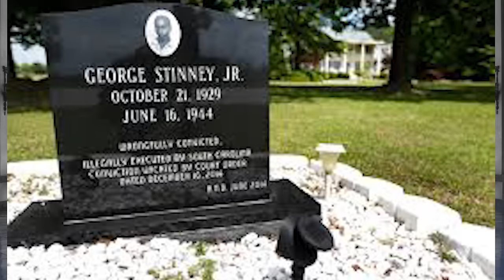Child Murder By The State - Mkurugenzi Minisodes 1 Ep 7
In this Episode, I tell the story of George Stinney. A 14 year old boy who was persecuted for his kindness.